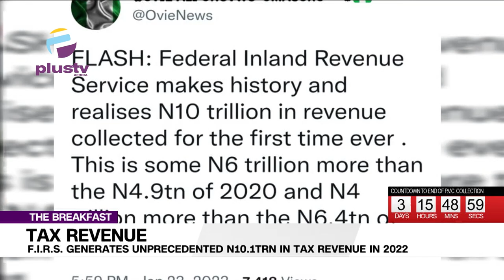Tax Revenue: FIRS Generates Unprecented N10.1 Trn In Tax Revenue In 2022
Gabriel Foluso Fasoto, Managing Partner Of Gabe Fasoto& Co, Joined Us To Discuss